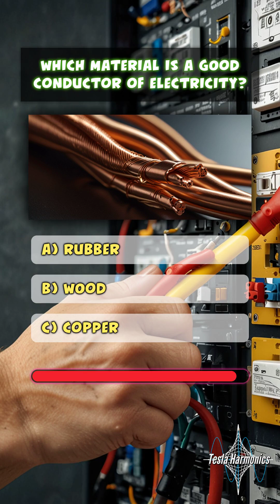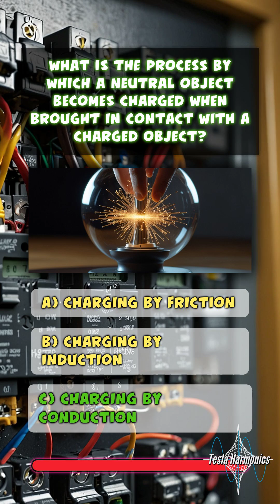Quick Electrical Facts Trivia: How Much Do You Know? ⚡💡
⚡🔍 Test your knowledge with this quick trivia video on fascinating electrical facts! Whether you're an electrician, a student, or just someone curious about the world of electricity, this short quiz will challenge and enlighten you with some intriguing tidbits from the electrical field. From historical milestones to surprising technical details, see how much you really know about the world of electricity! 🎥💡

👍 Take the quiz, share your score, and let us know which fact surprised you the most in the comments.